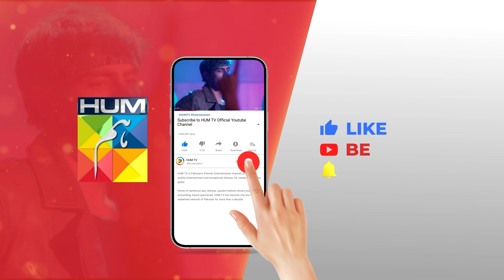Yeh Kesa Pyar Hai ?? sukainakhan omershehzad - Fitna - HUM TV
CAST:

Sukaina Khan
Omer Shahzad
Shuja Asad
Maria Malik
Daniyal Afzal
Seema Sheikh
Haseeb Ali